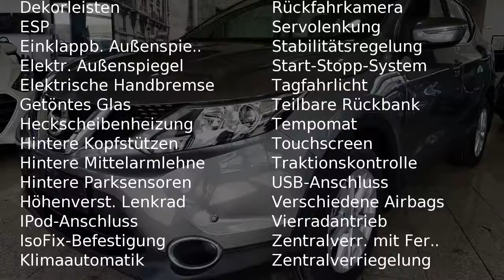Nissan Qashqai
Verbrauch komb: 4,9 l/100km
Verbrauch innerorts: 5,7 l/100km
Verbrauch außerorts: 4,5 l/100km
CO2 Emmision komb.: 129,0 g/km
CO2-Effizienz: B

Hersteller: Nissan
Modellvariante: Qashqai
Leistung: 131 kW
Hubraum: 1.598 cm3
Kraftstoff: Diesel
Schadstoffklasse: euro 6
Getriebe: schaltgetriebe
Karosserie: all-terrain vehicle (5 drs)
Farbe: Dark Metallic Grey

Ausstattung:
* Außenspiegel elektrisch verstellbar
* Außenspiegel heranklappbar
* Außentemperaturanzeige
* Colorverglasung
* Dekorleisten
* Elektrische Fensterheber
* Heckscheibe beheizbar
* Polsterstoff
* Klimaautomatik
* Lederlenkrad
* Lederschalthebel
* Lenkrad höhenverstellbar
* Mittelarmlehne
* Multifunktionslenkrad
* Parkbremse elektrisch
* Tempomat
* Zentralverriegelung
* Zentralverriegelung mit Funk
* AUX-In
* Bluetooth
* Bordcomputer
* CD
* Freisprecheinrichtung
* MP3-Schnittstelle
* Navigationssystem
* Radio
* Soundsystem
* Touchscreen
* USB Anschluss
* iPod Anschluss
* ABS (Antiblockiersystem)
* ASR (Antriebsschlupfregelung)
* 4 Airbags
* Alarmanlage
* Allrad
* Berganfahrassistent
* Bremsassistent
* ESP (Elektronisches Stabilitäts-Programm)
* Einparkhilfe Kamera
* Einparkhilfe hinten
* Einparkhilfe vorne
* Elektrische Wegfahrsperre
* Kindersitzvorbereitung (ISOFIX)
* 5 Kopfstützen
* Lichtautomatik
* Nebelscheinwerfer
* Partikelfilter
* Regensensor
* Reifendruckkontrolle
* Servolenkung
* Sommerreifen
* Stabilitätskontrolle
* Start-/Stopp-Automatik
* Tagfahrlicht
* Traktionskontrolle
* Garantie
* LM-Felgen
* Metallic
* Nichtraucherfahrzeug
* Rücksitzbank teilbar
* Scheckheftgepflegt
Beschreibung:

Au&szlig;entemperaturanzeige
Colorverglasung
Dekorleisten
Elektrische Au&szlig;enspiegel heranklappbar
Elektrische Fensterheber
Heckscheibe beheizbar
Klimaautomatik
Leder-Multifunktionslenkrad
Lederschalthebel
Lenkrad h&ouml;henverstellbar
Mittelarmlehne
Parkbremse elektrisch
Polsterstoff Anthrazit
Tempomat
Zentralverriegelung

AUX-In
Bluetooth
Bordcomputer
CD
Freisprecheinrichtung
iPod Anschluss
MP3-Schnittstelle
Navigationssystem
Radio
Soundsystem
Touchscreen
USB Anschluss

4x Airbag
5 Kopfst&uuml;tzen
ABS (Antiblockiersystem)
Alarmanlage
Allrad
ASR (Antriebsschlupfregelung)
Berganfahrassistent
Einparkhilfe hinten
Einparkhilfe Kamera
Einparkhilfe vorne und hinten mit R&uuml;ckfahrkamera
Elektrische Wegfahrsperre
ESP (Elektronisches Stabilit&auml;ts-Programm)
Kindersitzvorbereitung (ISOFIX)
Lichtautomatik
Nebelscheinwerfer
Partikelfilter
Regensensor
Reifendruckkontrolle
Servolenkung
Sommerreifen
Stabilit&auml;tskontrolle
Start-/Stopp-Automatik
Tagfahrlicht
Traktionskontrolle

Sonstiges

5-T&uuml;rer
6-Gang Schaltgetriebe
Dark Metallic Grey
Garantie
LM-Felgen
Metallic
Nichtraucherfahrzeug
R&uuml;cksitzbank teilbar
Scheckheftgepflegt